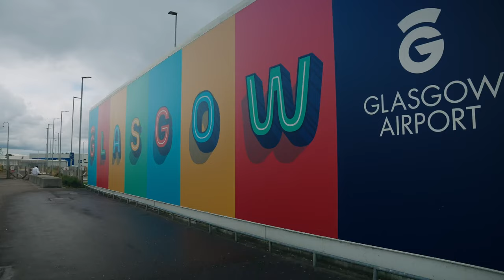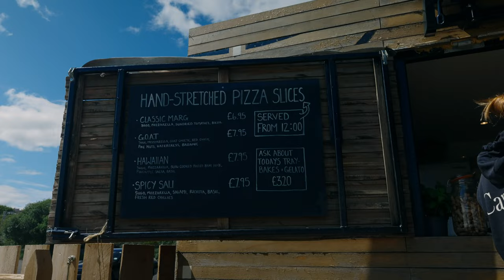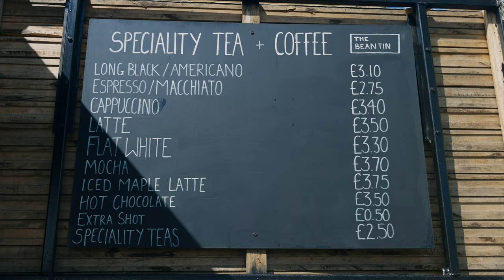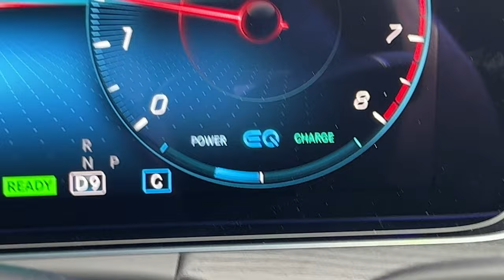A very Different Race Week: UCI TT World Championships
Hey everyone! We're Eric Lagerstrom and Paula Findlay, and we started That Triathlon Life! If you want Paula's race recap, have a listen to our podcast from this week:

This is our race-week story from The UCI World Championships in Glasgow, Scotland. Paula didn't feel well and spent most of the week in her room, but gave it her best shot, finishing in 24th place in the World.